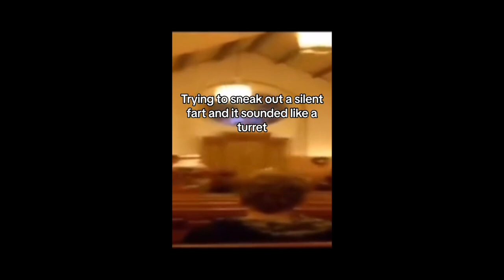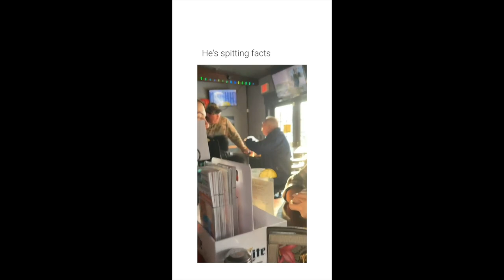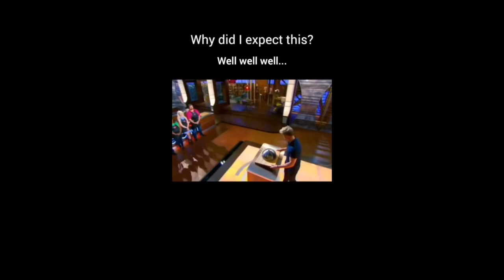Memes Compilation | Episode 29 YLYL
howdy partners

enjoy our meme compilation, I hope you have fun with it